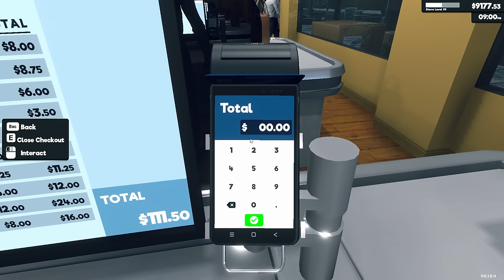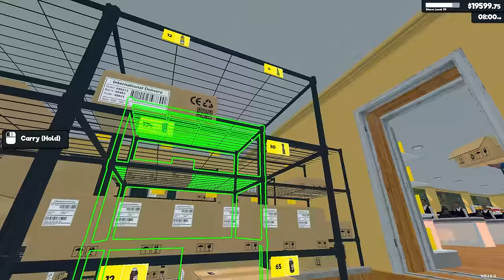Road to 100 | Supermarket Simulator Gameplay | Part 53